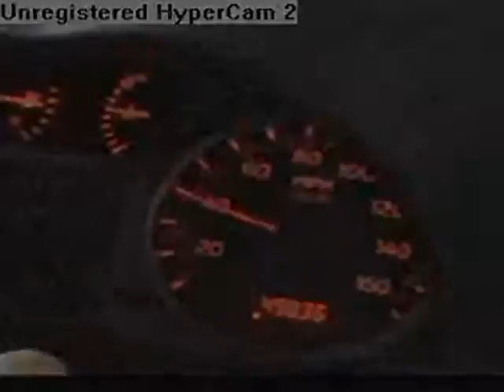Driver 8 (5) Un-Offical Advert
Driver 8... The 5th in the Driver Series is about to come out. There are currently 7 but 4 in the main line.